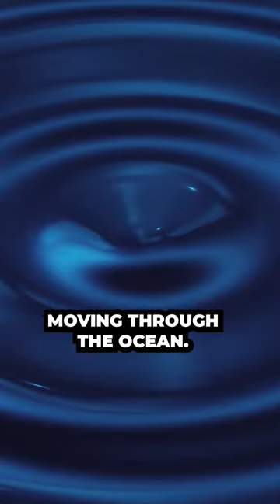Detecting two black holes colliding.